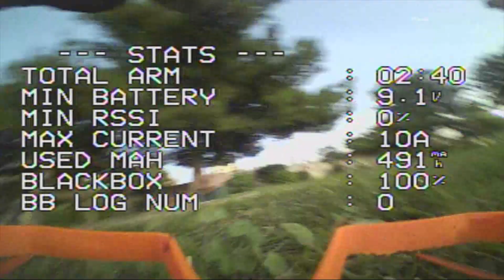Tiny Tina Drone FPV flight in the park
This is the second flight for this amazing 3D printed drone

Equipment I used:
-Taranis Q X7

-FrSky R-XSR Ultra SBUS/CPPM D16 16CH Mini Receiver

-Eachine TX03 FPV Camera

-Eachine 2035 50mm 4 Blade Propellers

-Racerstar Racing Edition 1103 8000KV

-F413 Omnibus F4 Flight Controller

-Eachine VR D2 Pro 5 Inches 800*480 40CH 5.8G Diversity FPV Goggles DVR

-URUAV 11.4V 300mAh